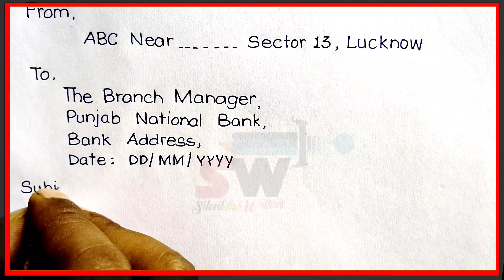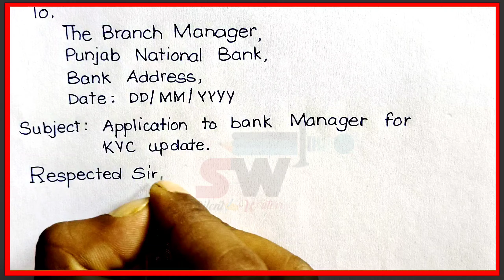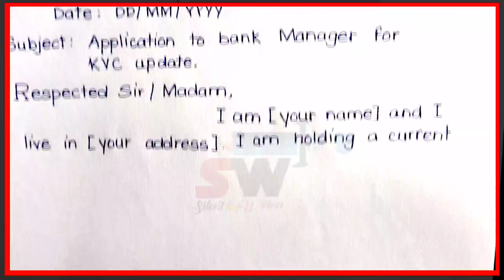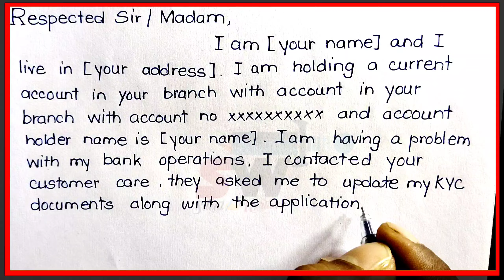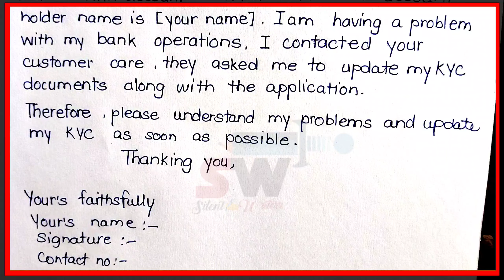Application for KYC update in bank | KYC application for bank in English